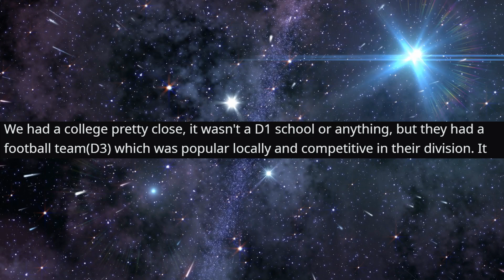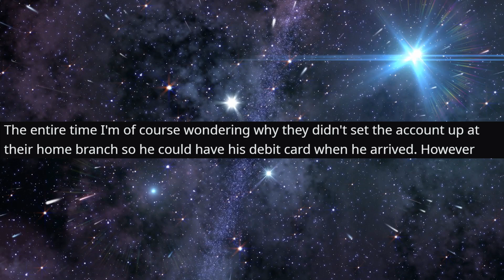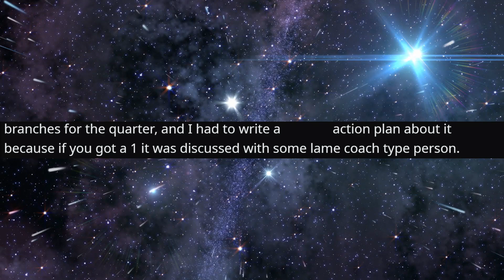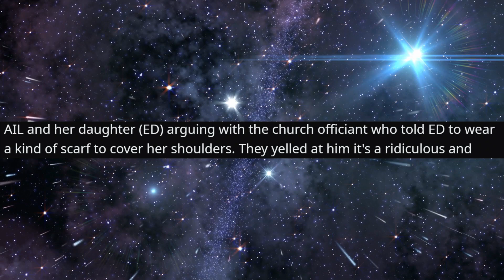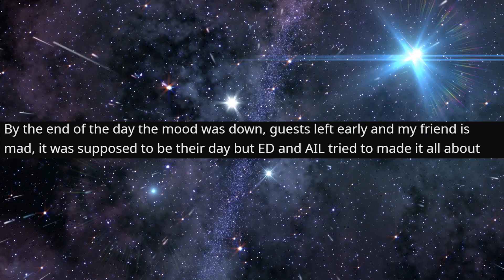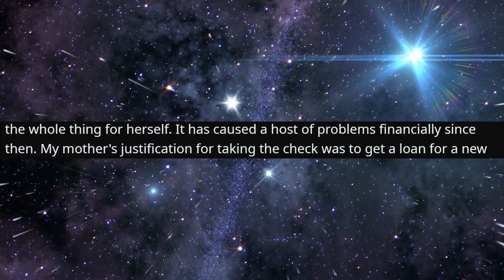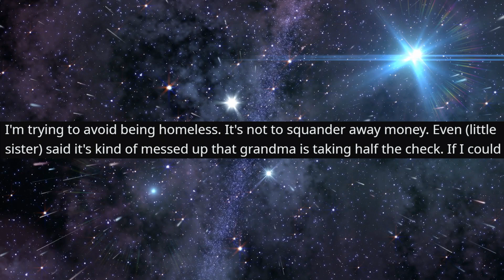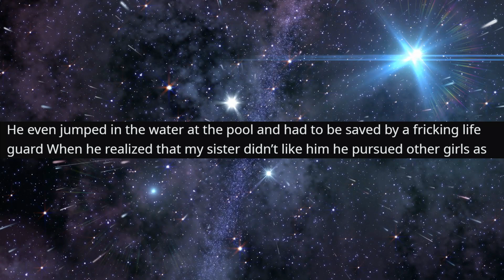r/EntitledParents - BRATTY dude is into my SISTER....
BRATTY dude is into my SISTER.